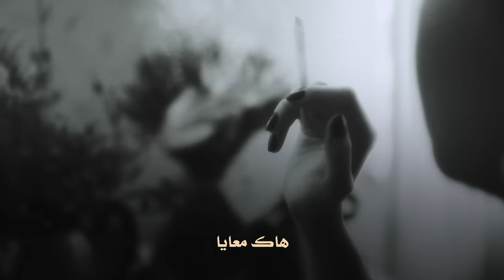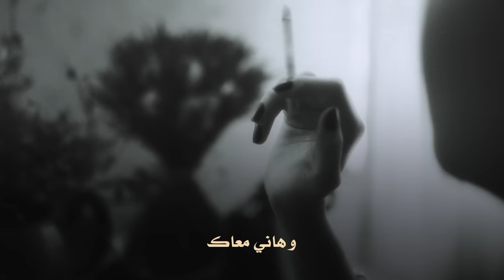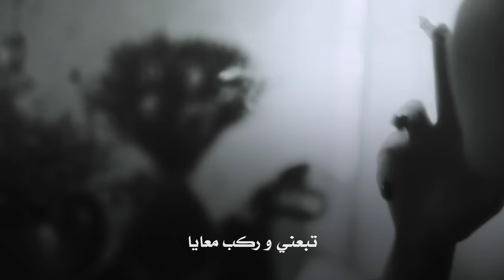Si Lemhaf - Hani Maak (Officiel Video Lyrics) 2024 | هاني معاك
Si Lemhaf - Hani M3ak (Officiel Video Lyrics) 2024 | هاني معاك

Track : Hani Maak
Artiste : @SILEMHAF